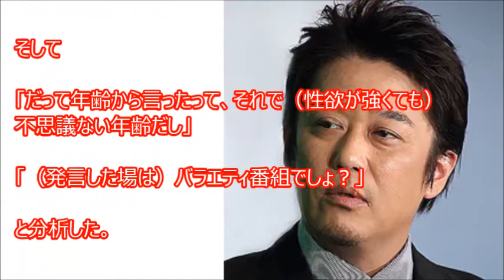坂上忍 、高畑裕太容疑者をめぐる「バイキング」の『イジり』が不快だと！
坂上忍 、高畑裕太容疑者をめぐる「バイキング」の『イジり』が不快！

【関連動画】
坂上忍がバイキングで『柔道、銅での謝罪やめて』発言にガチギレ⇒これに対する篠原信一のコメントが神すぎる。。
【絶望事実】高畑裕太が強姦致傷…原因は本気告白で”友達としてもない”と言われたからか??…